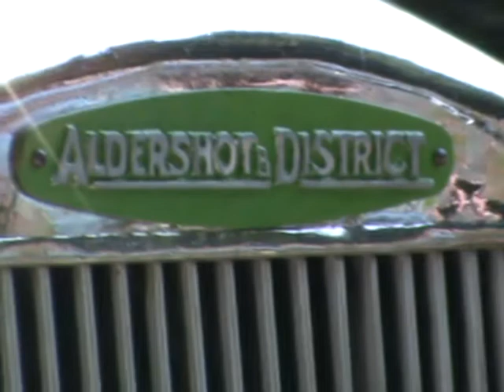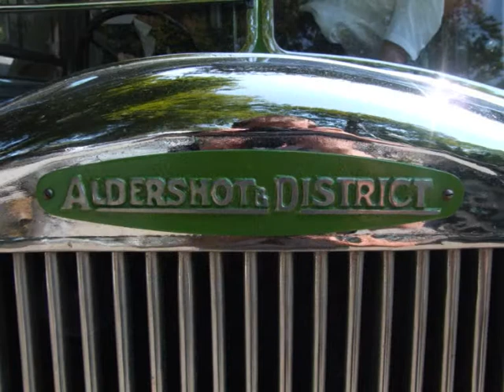Dennis Falcon P5 282's Adventures on the Isle of Man (July 2011)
Apart from the rail action taking place during the Isle of Man's Manx Transport Festival in July 2011, an interesting heritage road vehicle caught my attention.

She is ex-Aldershot & District single decker bus 282, a 1956 Dennis Falcon P5 No 29-29HMN, with a Strachan body. She is the only surviving vehicle of the type, once part of a fleet of seven similar buses which worked on the Isle of Man between 1967 and 1975, and is now the pride and joy of the Falcon 282 Group based in Southern England.

282 worked a number of trips around the Isle of Man during the festival; she is seen turning around near a local church at Laxey, on Saturday 30th July 2011.

She was also spotted on the Douglas seafront, on the afternoon of Sunday 31st July 2011 (still shots only).